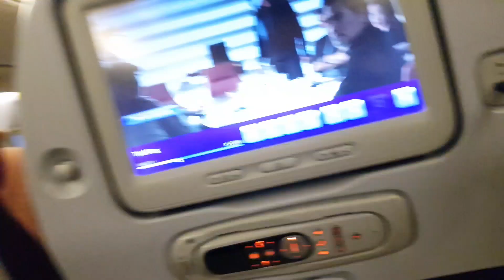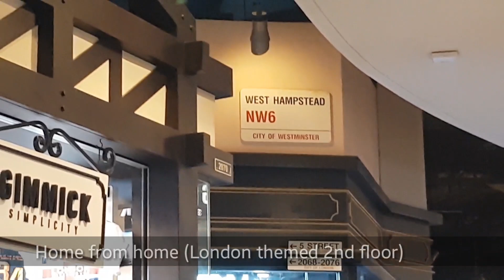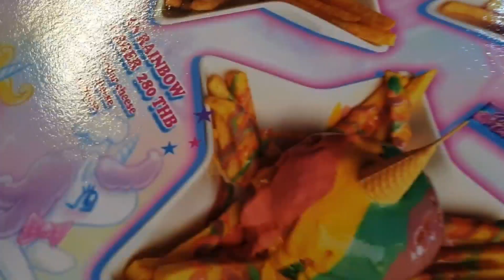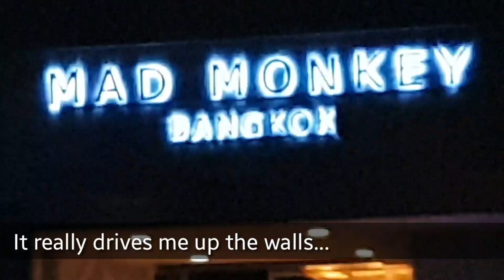TRAVEL THAILAND #1 | BANGKOK | What to do in 3 days?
ASIAN TRAVEL VLOG

We spent 3 packed days in Bangkok exploring and having fun eating (especially mango sticky rice), shopping and sight seeing - enjoying super speed Tuk Tuks rides to get around.
We also visit the UNICORN CAFE which starts with a fail! Come enjoy our experience of Bangkok.

Footage all shot using the Samsung Galaxy 9+

PLACES SHOWN IN THIS VIDEO

〰️Shangri-La hotel
〰️Sian Paragon shopping mall
〰️Afteryou dessert cafe
〰️Khaosan Road
〰️Terminal 21 shopping mall
〰️Sephora
〰️Miniqlo
〰️Chinatown
〰️Dazzle your senses restaurant
〰️Unicorn Cafe
〰️Sian Icon shopping mall